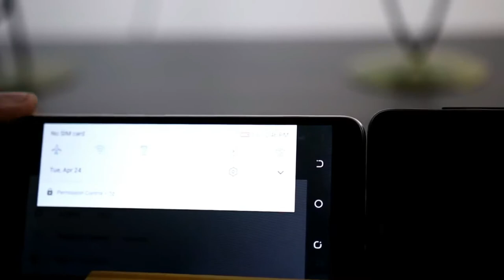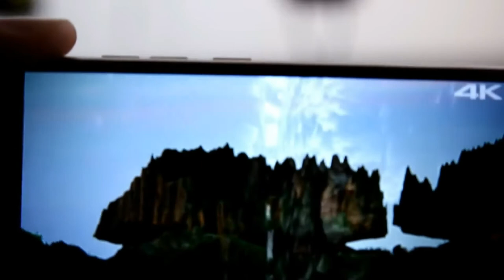🔥🔥Sharmaji technical v/s Technical guruji🔥🔥